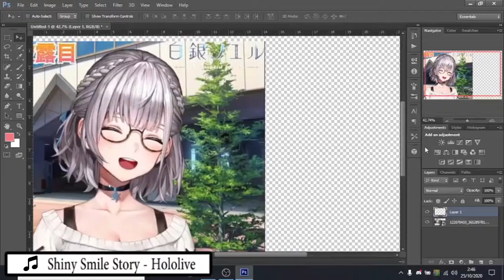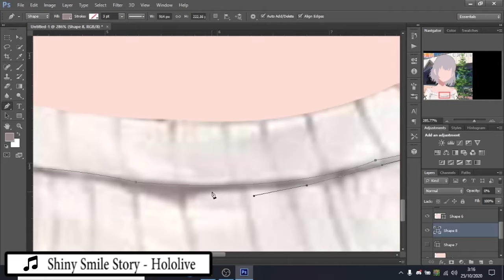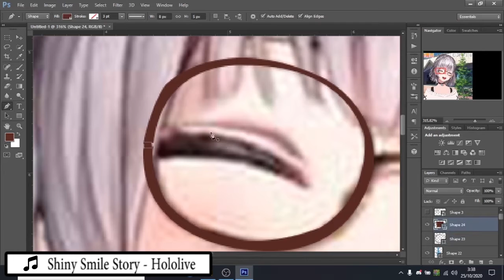[Time Lapse] Minimalist Design Shirogane Noel New Outfit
hanya sebuah desain minimalis dari salah satu vtuber dari generasi ketiga HololiveJP, Shirogane Noel; channelny langsung check it out